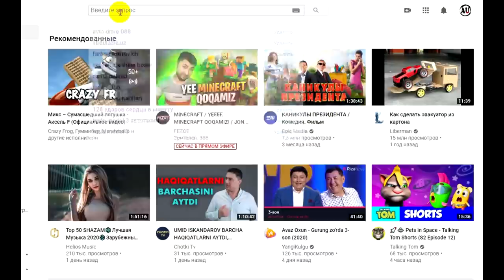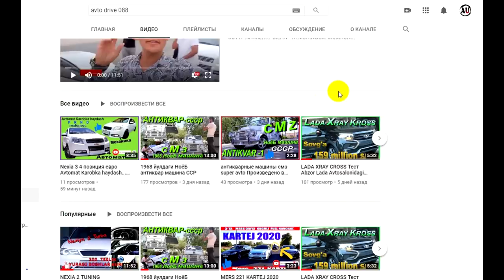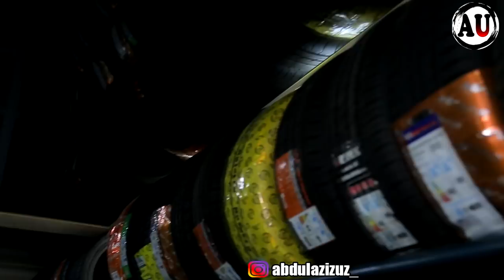SAKA DISKA NARXLARI 2020 | САКА ДИСКА НАРХЛАРИ 2020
"AVTO LIDER.UZ" DO'KONI FARHOD ZAPCHAST BOZORI TO'G'RISIDA
AKROM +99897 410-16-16  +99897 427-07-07 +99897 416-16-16
AVTO DRIVE 088 OBUNA BO'LING...
Хотите заказать РЕКЛАМУ?Пишите в Telegram или на Instagram:
VIDEO YOQGAN BO'LSA LAYK VA O'Z FIKRINGIZNI QOLDIRING...
Video Tarqalish uchun O'z xisangizni qo'shing Do'stlaringizga "ПОДЕЛИТЬСЯ" qilinglar.